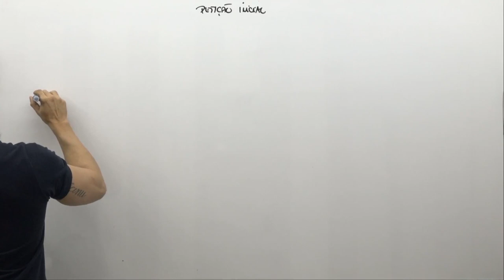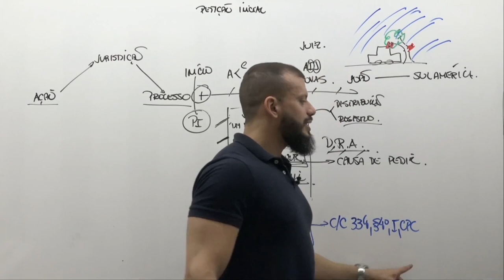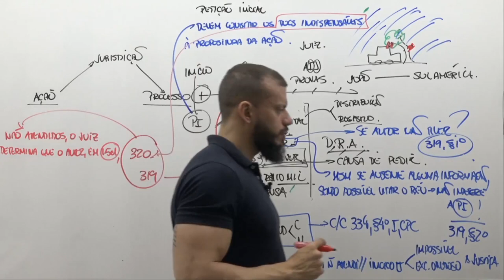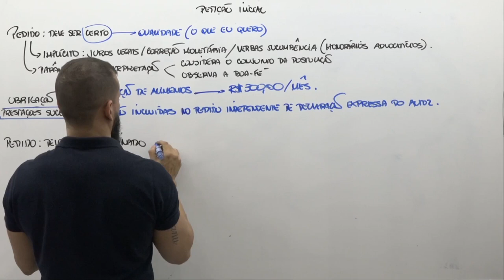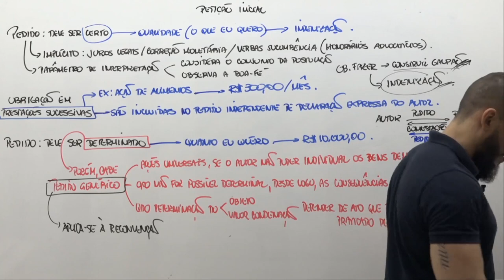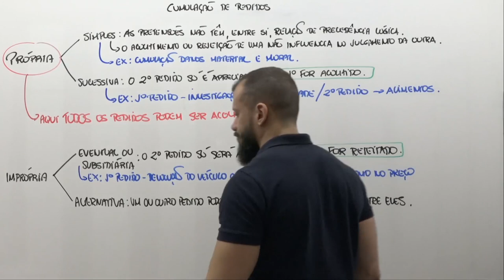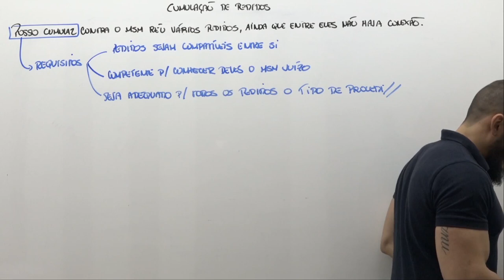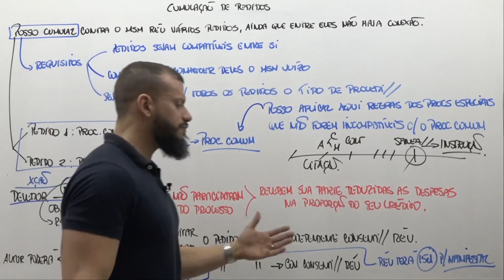Petição inicial - Marcelo Sobral